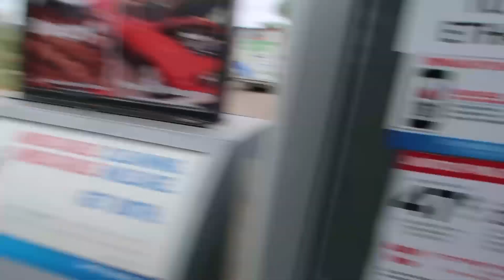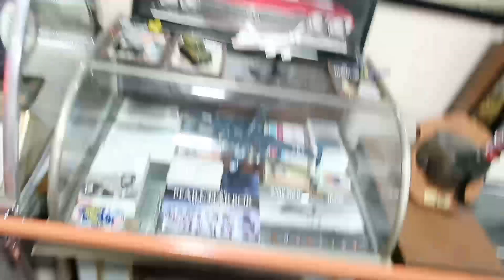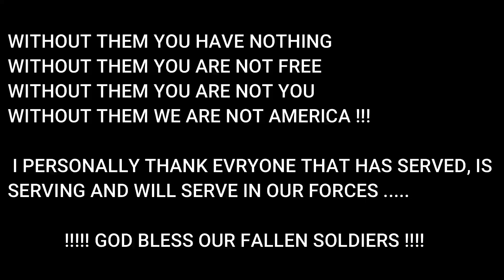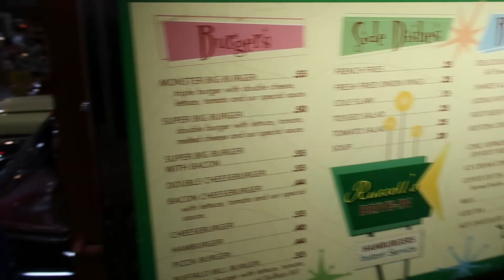ROAD TRIP !! OH MAN 3 YOUTUBERS IN ONE SPOT !! DEADBEAT GARAGE AND CHRIS SADOWSKI HELP WITH THE EF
DYNO DAY WITH DEADBEAT GARAGE AND WELDING FROM CHRIS SADOWSKI